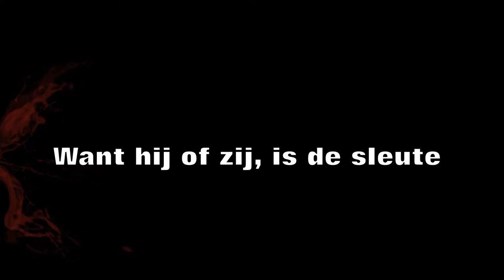Hotel van de Dood - de uitverkorene - boek trailer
Dit is de Nederlandse versie van mijn boek trailer, Hotel  van de Dood: de uitverkorene.

Als ik mijn boek moet beschrijven, dan zou ik zeggen dat Buffy the Vampire Slayer Jack Bauer ontmoet. Alleen is Buffy hier Sybil en zij is een 263 jaar oude vampier, en Jack Bauer is Jack Hunter, die aan het hoofd van de ATU (Anti Terrorism Unit) in Boston staat. Een geheime dienst die aan terrorisme bestrijding doen.

Centraal in mijn boek staat Sybil, een vrouw die door een eeuwenoude vloek een vampier is geworden. Zij wil niets liever dan een eind maken aan de vloek, maar daarbij heeft zij de uitverkorene nodig want hij of zij, is de sleutel om de vloek te beëindigen.

Hotel van de Dood: de uitverkorene speelt zich voor het grootste deel af in Boston, in 2013 en is een horror/thriller/fantasy verhaal.

De E-book versie is op Amazon te verkrijgen voor 2,59 euro via URL

De paperback versie is op bestelling bij uw favoriete boekhandel te krijgen onder ISBN nummer : 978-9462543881 onder de titel: Hotel van de Dood: de uitverkorene en telt 400 pagina's.

Tevens is het in twee delen verkrijgbaar onder de titels:
Hotel van de Dood: de uitverkorene deel 1 - writersblock

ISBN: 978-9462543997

Hotel van de Dood: de uitverkorene deel 2 - Boston
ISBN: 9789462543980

De Nederlandse versie is uitgegeven via bookholics.nl